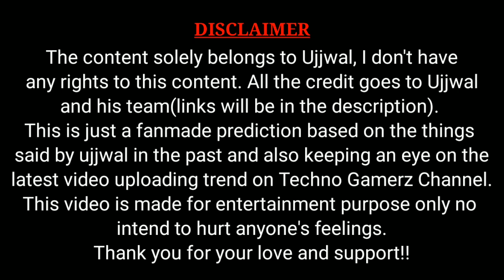UNDER WATER MAFIA ATTACKS MICHAEL | TECHNO GAMERZ GTA V #139 GAMEPLAY UPDATE | GTA 5 #139